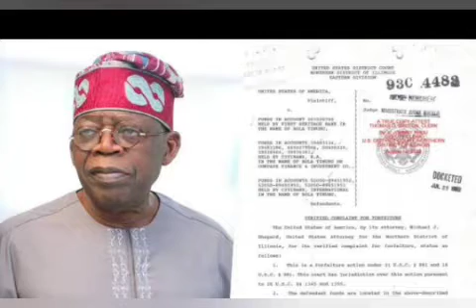Breaking - APC UK Chapter Ťhŕèàťèñ§ Çòùŕť & Tinubu Finally Đùmp!! What Next !!